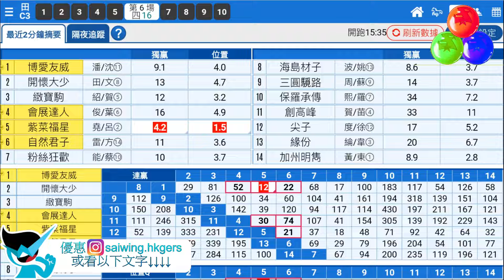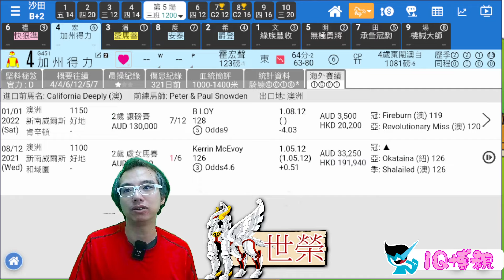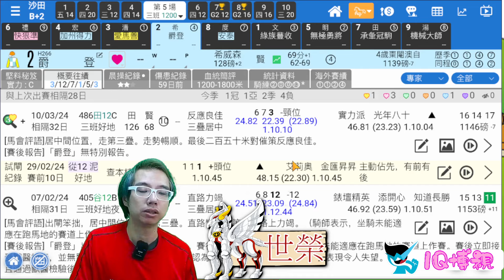🔔節目22🏇 賽馬 世榮│【1Q博視】(六)24.04.06 │●精選場次，解構１Ｑ贏投注● HKJC 賽馬貼士